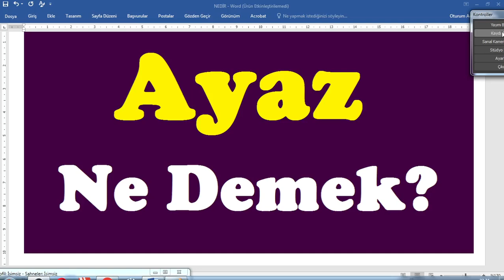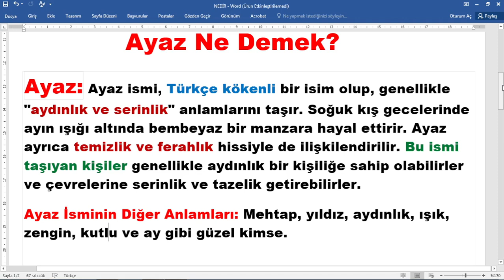Ayaz Ne Demek,ayaz isminin anlamı,ayaz nedir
ayaz kelimesinin anlamı merak ediliyor, ayaz kelimesi nasıl yazılır,tdk göre ayaz ne demektir,ayaz kelimesinin açıklaması,
ayaz isim anlamı,ayaz nedir,en güzel erkek isimleri,
ayaz nasıl öldürüldü ,ayaz türü,nasıl yazılır,TDK göre anlamı,sözlük anlamı,
,ayaz kelimesi anlamı nedir,ayaz kökeni, @egitimhaneyoutube  ,
Ayaz Ne Demek?
Ayaz: Ayaz ismi, Türkçe kökenli bir isim olup, genellikle "aydınlık ve serinlik" anlamlarını taşır. Soğuk kış gecelerinde ayın ışığı altında bembeyaz bir manzara hayal ettirir. Ayaz ayrıca temizlik ve ferahlık hissiyle de ilişkilendirilir. Bu ismi taşıyan kişiler genellikle aydınlık bir kişiliğe sahip olabilirler ve çevrelerine serinlik ve tazelik getirebilirler.
Ayaz İsminin Diğer Anlamları: Mehtap, yıldız, aydınlık, ışık, zengin, kutlu ve ay gibi güzel kimse.